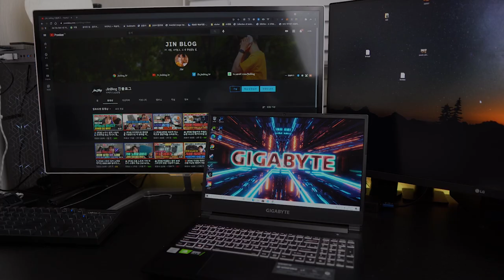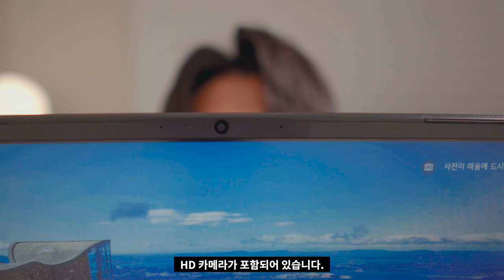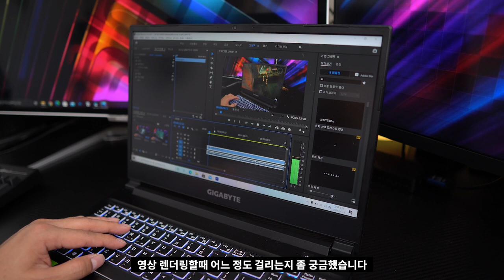💻 [리뷰] 기가바이트 G5 KC i7 RTX3060 GDDR6 6GB 고성능 노트북 리뷰 | 게임 영상편집 15인치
"본 영상은 '(주)컴포인트'로부터 제작비를 지원받아 제작되었습니다."

지금까지 고사양 작업을 위해 데스크탑을 사용하셨다면, 앞으로는 노트북으로도 고사양 작업을 할 수 있습니다.
단순히 스펙만 읽기보다는 실제로 사용해보면서 경험했던 점과 느꼈던 부분들을 리뷰를 통해 공유해봅니다 : )